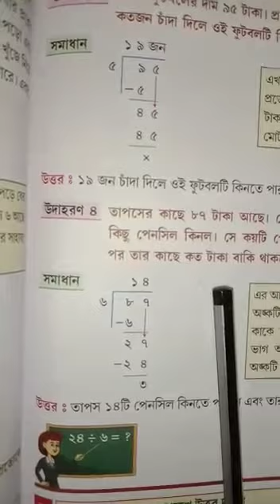Class I Math class ( part 13) 2020